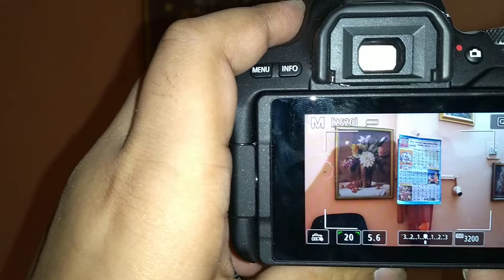BEST CAMERA LENCE PROTETOR GLASS OSAKA COMPANY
NAMASTE DOSTO IS VIDEO ME MAINE AAPKO CAMERA LENCE PROTECTOR RING KE BARE ME BATAYA HAI